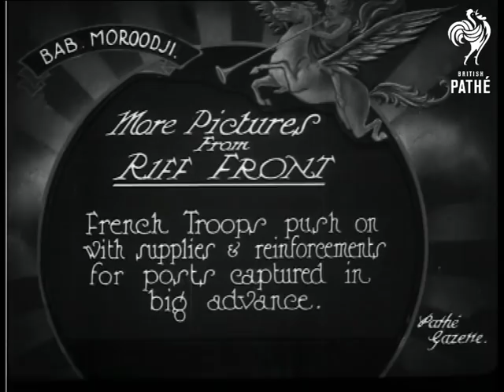More Pictures From Riff Front (1925)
Item title reads - More pictures from Riff Front.  French troops push on with supplies and reinforcements for posts captured in big advance. Bab Moroodji, Morocco.

L/S of troops and pack horses making their way down a hill.  M/S as stretchers are carried between two men.  M/S of two men sat on either side of a pack horse.  M/S of a man in one of the seats.

Intertitle - 'Prisoners of War.'

M/S as men walk along with their ankles shackled so they can only just walk, they carry buckets and jugs between them.  M/S of prisoners with their ankles in shackles, they are also chained together round the neck.  C/U of one of the prisoners.

Note: there is a blue tinted version of this item with the same footage in G 1212 on *PM0422*.
 FILM ID:412.32